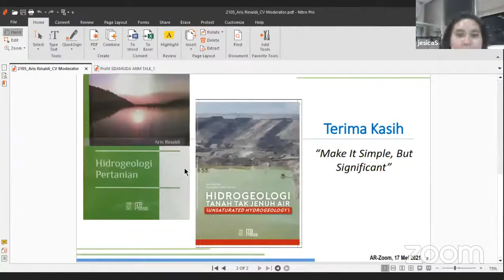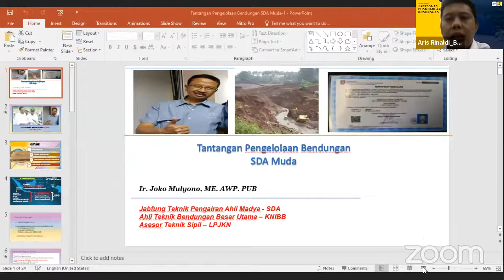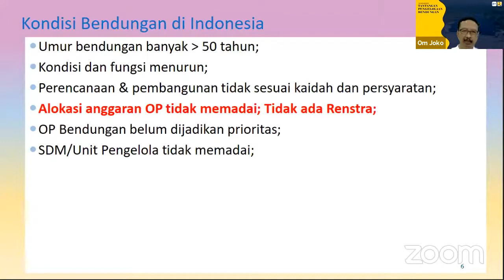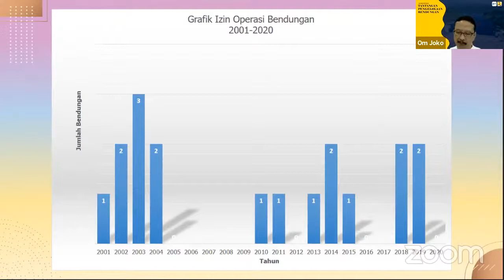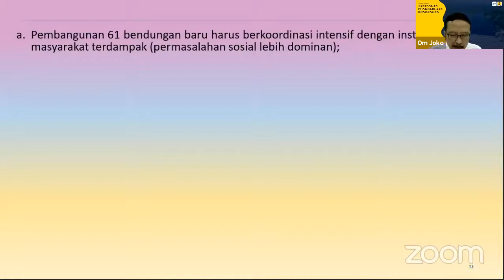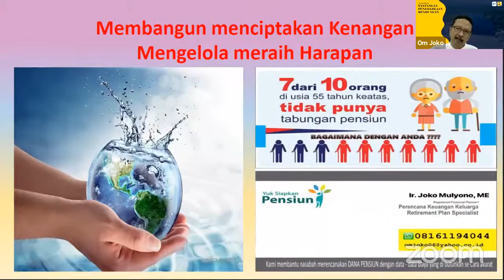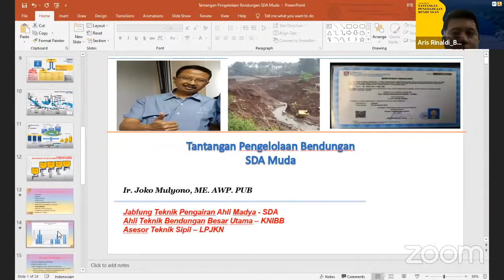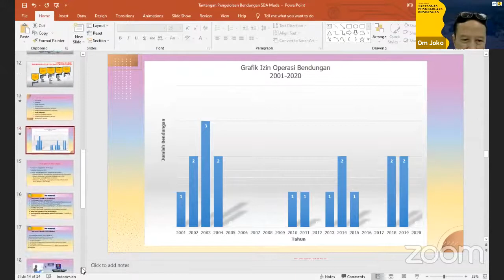[AR] Webinar SDA Muda - Tantangan Pengelolaan Bendungan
SDA Muda Berdialog

Tantangan Pengelolaan Bendungan

Jumat, 17 Mei 2021 Jam 18.30 WIB - Selesai

Narasumber:
Ir. Joko Mulyono, M.E.
Jabatan : Teknik Pengairan Ahli Madya, Balai Teknik Bendungan

Moderator :
Ir. Aris Rinaldi, M.T., IPM.
Jabatan : Teknik Pengairan Ahli Pertama, Balai Teknik Bendungan

Host :
Jessica Elisabeth Sitorus S.T.
Teknik Pengairan Ahli Pertama, Direktorat Bendungan dan Danau